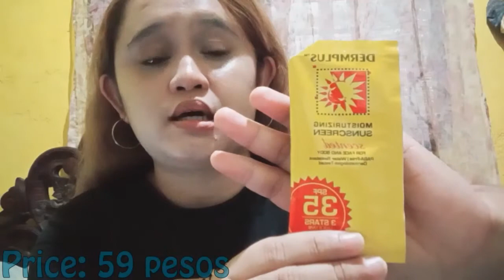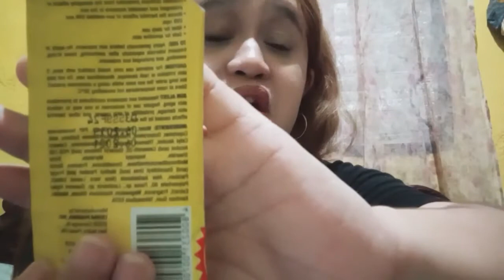DERMPLUS SPF 35 SUNBLOCK REVIEW | Honest Review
Hello, guys! Hope you're doing well.

This was my second time to review a beauty product.

Wastons and Mercury Nationwide and other leading drug stores.
Dermplus SPF 35 15ml- 59 pesos on Mercury.

Thank you, guys. God bless us all and stay healthy :)